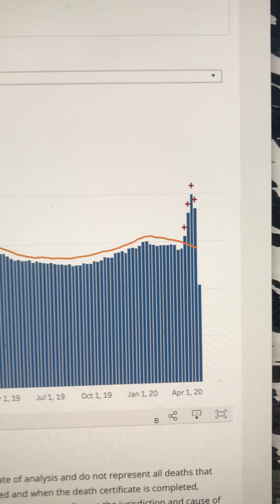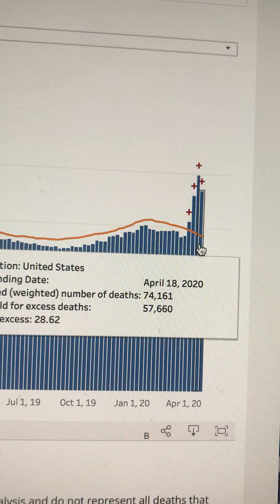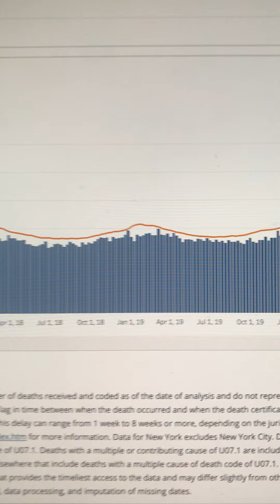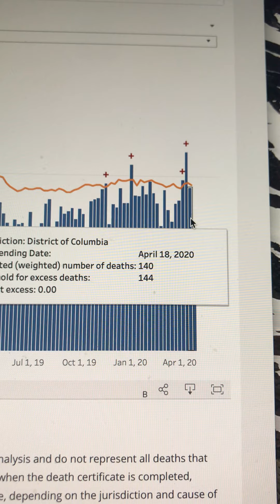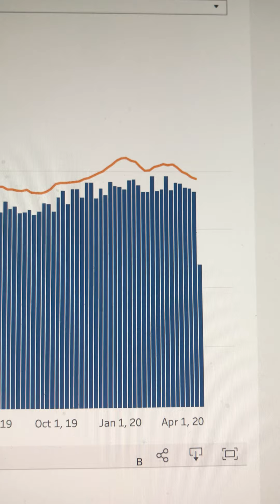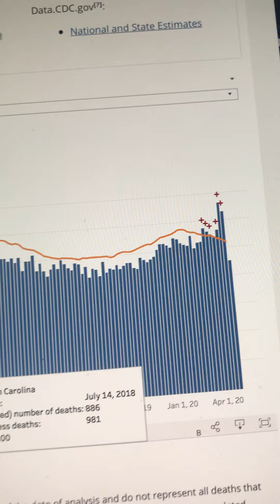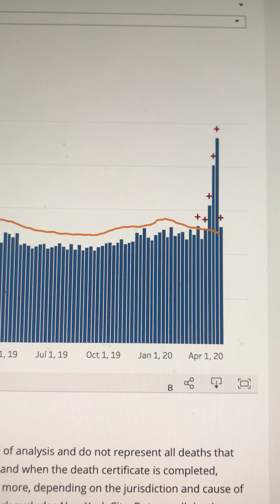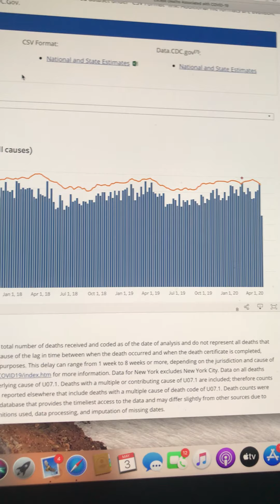China, cruiselines, and new ventilator protocols not to blame for covid spread, here's how I know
This video shows the pieces that make China, cruise lines and new protocols as at fault for deaths